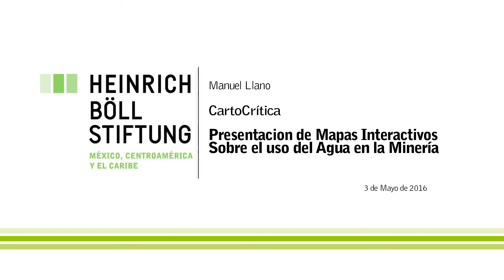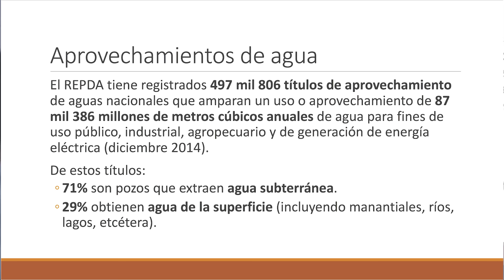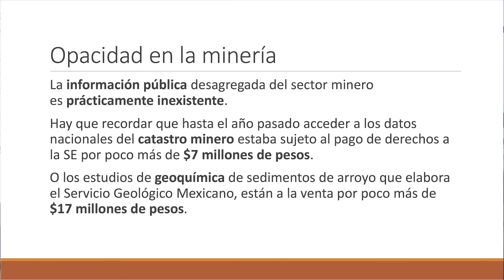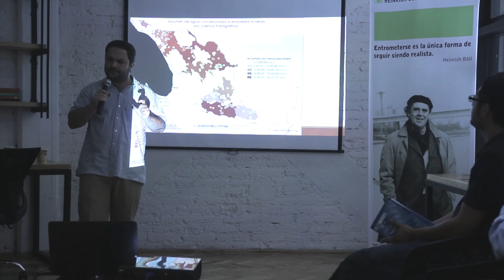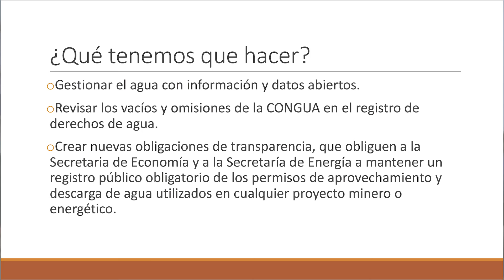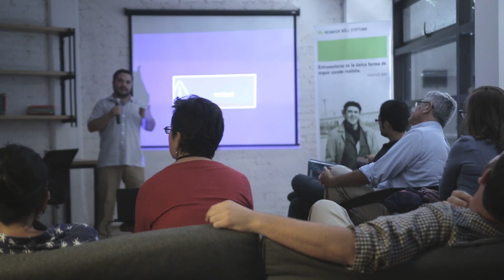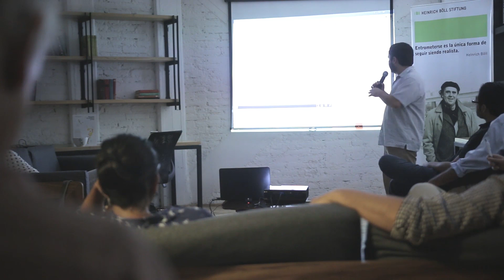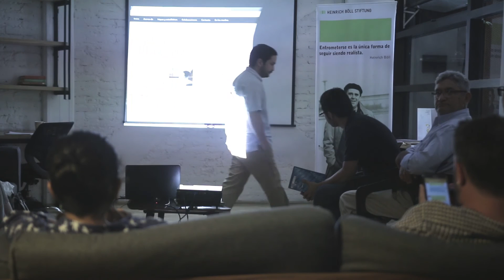Concesiones de agua para las mineras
La minería es una industria con un intensivo consumo de agua, lo que afecta la disponibilidad como la calidad de la misma. Durante 2014, la industria extrajo 437 millones de metros cúbicos de agua, cantidad suficiente para cubrir las necesidades humanas de toda la población de Baja California Sur, Colima, Campeche y Nayarit en el mismo periodo.
¿Cuánta agua ha sido concesionada para la industria minera? ¿A qué empresas y en dónde?
Todo esto y más les podremos mostrar en la investigación y los mapas interactivos "Concesiones de agua para las mineras", un proyecto desarrollado por CartoCrítica en colaboración con la Fundacón Heinrich Bölll